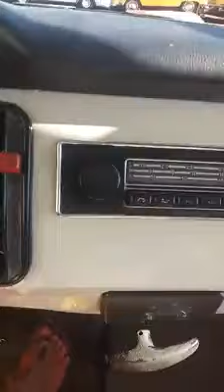1969 Volkswagen T2 A Bus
Orjinal radyodan Cem Karaca - Bir gün belki hayattan